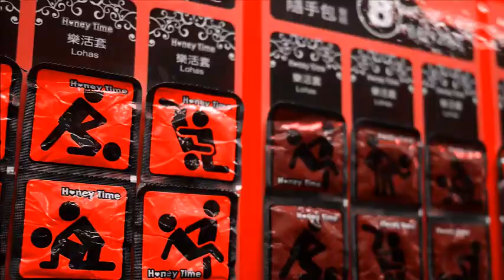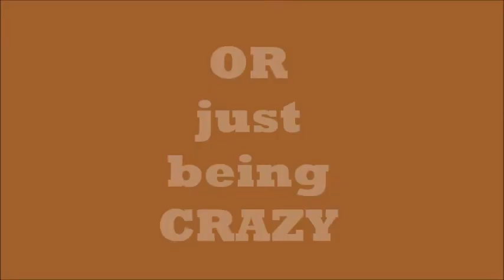Day Trip Vlog- Jiu Fen (Taipei)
Finally, I have finished the Vlog for this trip before Christmas! I really miss the warm weather and the cool experience. Although my face was basically nude during making the video...haha...  My next trip is coming!